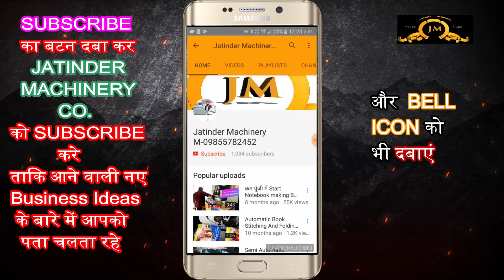रोज़ाना 10 हजार कमाई 🔥 | Low Investment Business Idea | Small Business Idea | New Business 2023.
TITLE-  रोज़ाना 10 हजार कमाई 🔥 | Low Investment Business Idea | Small Business Idea | New Business 2023.

AMRITSAR , PUNJAB.